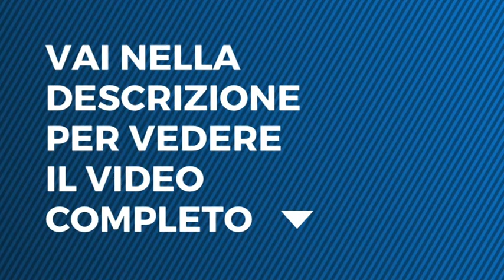Tu Si Que Vales - Matteo Benvenuti - terza puntata